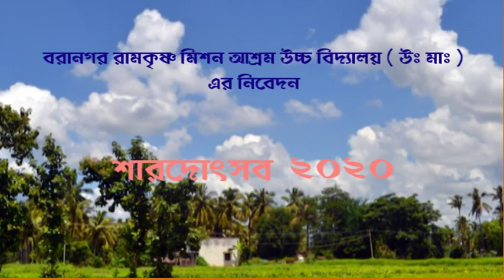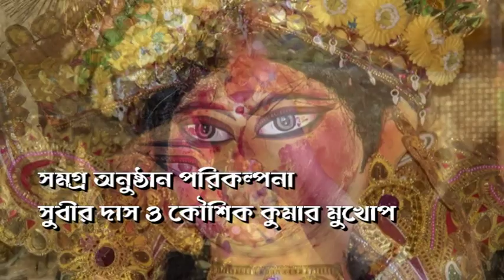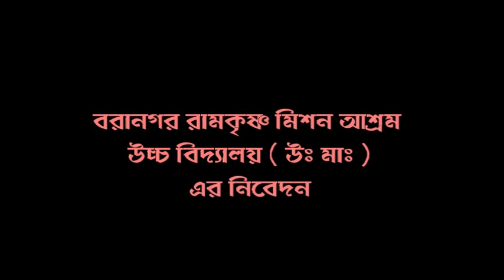SARODOTSAB 2020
Baranagore Ramakrishna Mission Ashrama High School (H.S.) presents SARODOTSAB 2020. Due to prevailing pandemic situation, this year Sarodotsab to be celebrated in virtual platform only. We miss the colourful vibrant presence of our students and teachers.